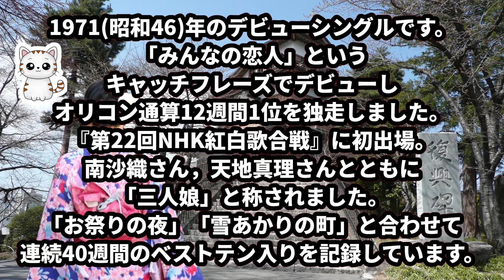【カラオケ】『わたしの城下町』小柳ルミ子 永遠のアイドル特集！歌ってください！ MIDI インストゥルメンタル SongCat Hiro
このチャンネルのカラオケはすべて歌猫ヒロが耳コピで打ち込んでいます。ご意見，ご要望はコメント欄にお願いします。
歌ってください！『わたしの城下町』（小柳ルミ子）
作詞：安井かずみ，作曲：平尾昌晃
1971年（昭和46年）JASRAC 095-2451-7
カラオケ制作：歌猫ヒロ
JASRAC管理楽曲，MIDIでカラオケを作成しました。

歌好き，音楽好きが作成，演奏しています。かつて某カラオケサイトで，世界ランク１位になったことがあります。（そのサイトはなくなってしまいましたが）
基本的に使用しているカラオケや音楽はすべて，自分でMIDIで打ち込み，自分のPCとMIDI機器で演奏しています。

I sequence and play all the musical pieces and karaokes in my videos, using my own PC and midi instruments.

Midi sequence software : Domino
Midi sound module : Roland Integra-7
Audio interface : Behringer UMC404HD
Recording software : Ocenaudio
Video editing software : Kdenlive on Kubuntu
Image file : Photo by yuki0328 (Pixabay)